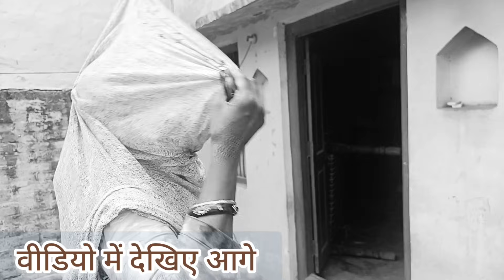रोहतक द@र्दनाक हाद"सा, संदीप के पिता व मां ने दिखाई घर की लोकेशन, यहां पाई थी रीना व बेटी की ला@श?